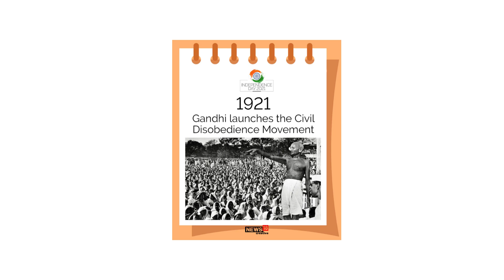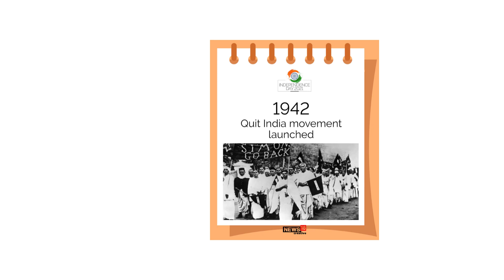india's historical events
1857 first world war